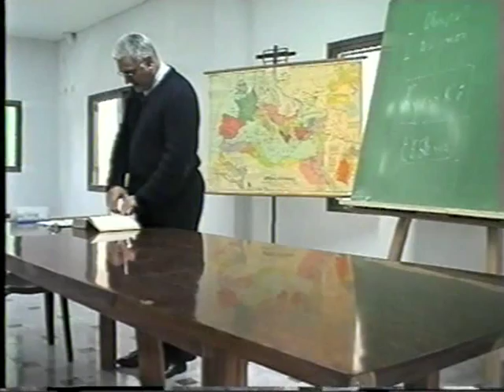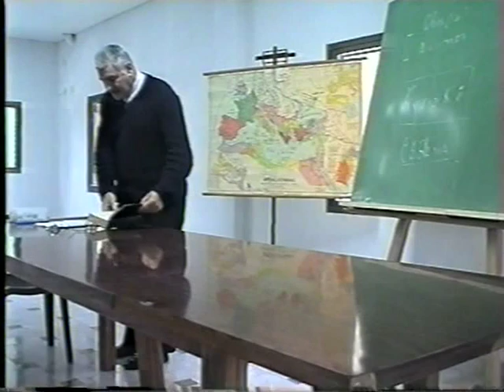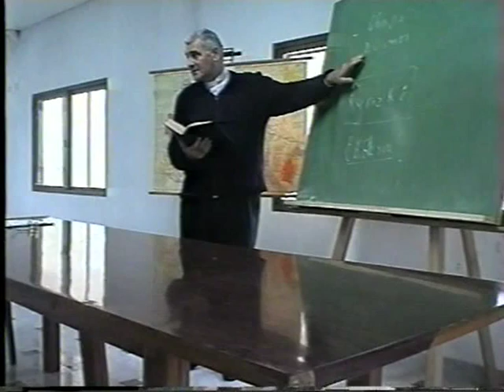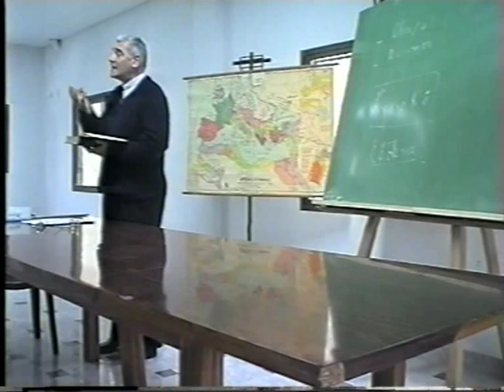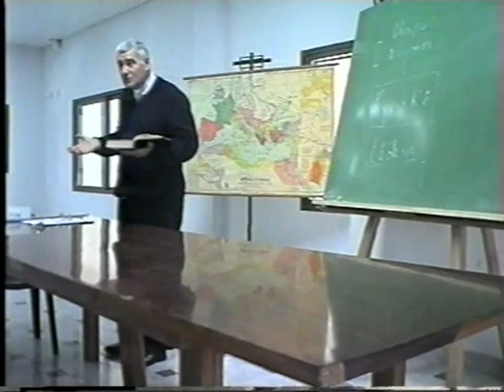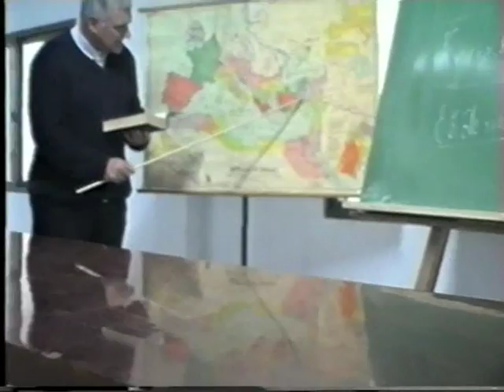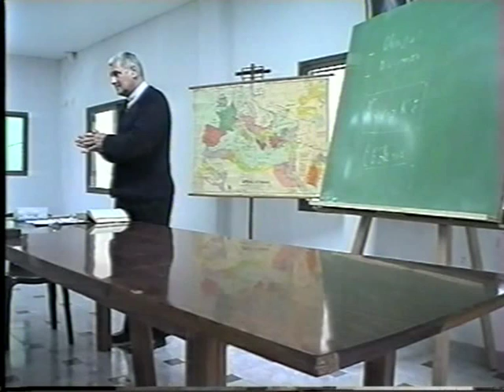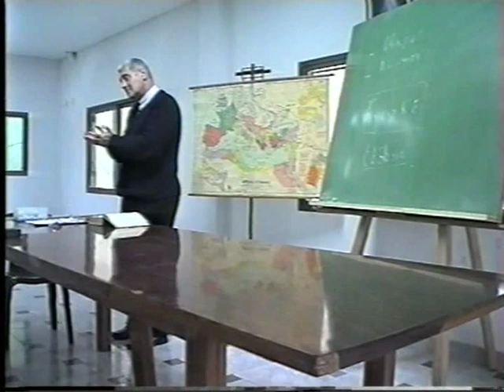Introducción a la Patrología [04 de 13]